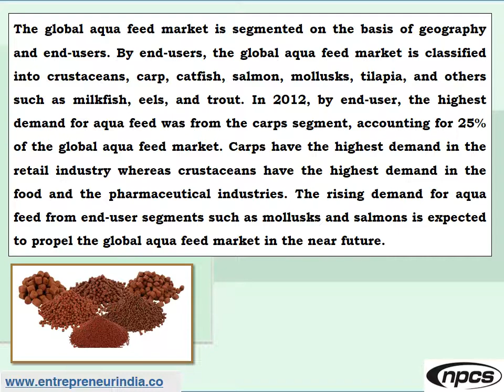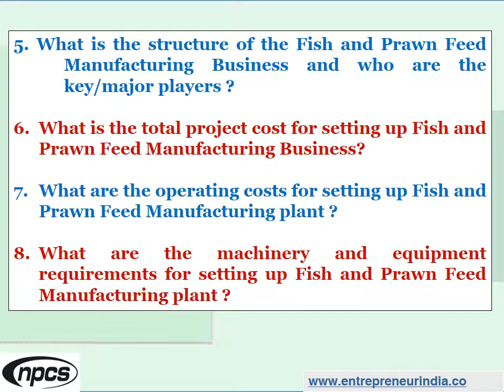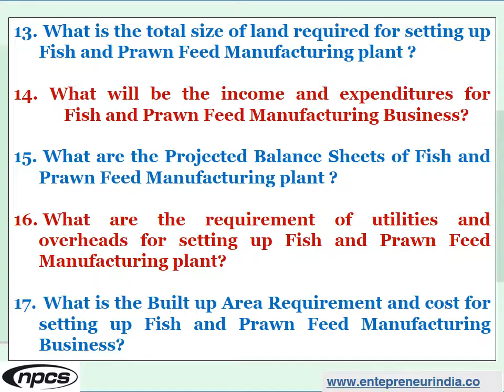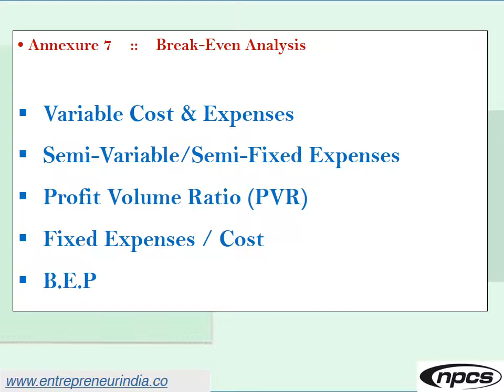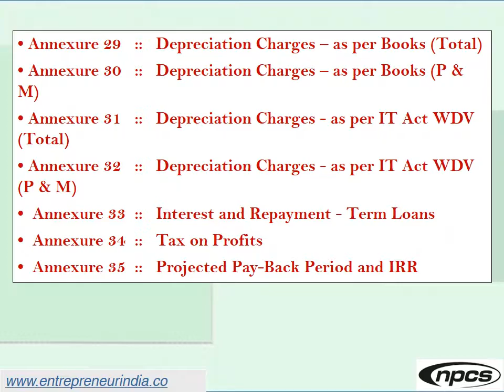Production and Formulation of Fish and Shrimp (Prawn) Feed.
Production and Formulation of Fish and Shrimp (Prawn) Feed. Commercial Aquaculture Feed Manufacturing Business.

Food is the main element for living all animals. Like other animals fish also needs sufficient and nutritious fish feed for proper growth and survival. Maximum fish production is not possible without nutritious feed. The ingredients of well-balanced nutritious feed for fish are protein, carbohydrates, fat, vitamins, minerals, and water. The feed like moss or aquatic insects which produce naturally in the pond is not sufficient for fish.

ENTREPRENEUR INDIA
106-E, Kamla Nagar, Opp. Mall ST,
New Delhi-110007, India.